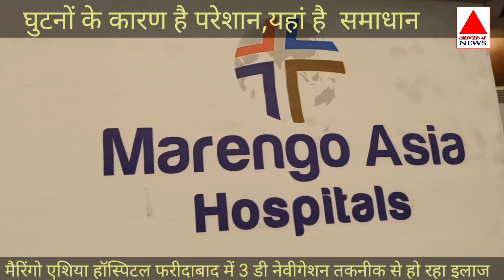घुटनों के कारण है परेशान तो देखिए कहां मिलेगा समाधान#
टोटल नी-रिप्लेसमेंट सर्जरी की बदली तस्वीर, मैरिंगो एशिया हॉस्पिटल फरीदाबाद में 3-डी नेविगेशन तकनीक से हो रहा सफल ट्रीटमेंट*

*मथुरा,में आज मैरिंगो  एशिया हॉस्पिटल्स, फरीदाबाद के डॉक्टरों ने अत्याधुनिक 3 डी कंप्यूटर असिस्टेड नेविगेशन तकनीक की मदद से टोटल नी-रिप्लेसमेंट सर्जरी कर उल्लेखनीय सफलता हासिल की है. इस क्रांतिकारी मेथड ने घुटनों की गंभीर परेशानी वाले मथुरा के तीन मरीजों का जीवन बदलने में काफी अहम रोल निभाया है.

मैरिंगो  एशिया हॉस्पिटल्स फरीदाबाद में ऑर्थोपेडिक एंड जॉइंट रिप्लेसमेंट डिपार्टमेंट के डायरेक्टर व एचओडी डॉक्टर अनुराग अग्रवाल* ने नी-रिप्लेसमेंट सर्जरी के क्षेत्र में हुई तरक्की के बारे में जानकारी दी. इसके साथ ही मथुरा के उन 3 मरीजों के बारे में बताया जिनके घुटनों में गंभीर समस्याएं हो गई थीं और यहां कम्प्यूटर असिस्टेड नेविगेशन तकनीक से उनका सफल नी-रिप्लेसमेंट किया गया. पब्लिक अवेयरनेस सेशन में लोगों को इन मरीजों की सफलता की कहानी बताकर जागरूक किया गया.
इस जागरूकता सत्र के दौरान ही मथुरा में  मैरिंगो एशिया हॉस्पिटल्स फरीदाबाद की मथुरा में एक ओपीडी सेवा भी शुरू की गई. ये ओपीडी सेवा हड्डी और जोड़ों से संबंधित मामलों के लिए है, जो मथुरा के कृष्णा नगर स्थित विपिन हॉस्पिटल के साथ पार्टनरशिप में शुरू की गई.  मैरिंगो एशिया हॉस्पिटल की तरफ से डॉक्टर अनुराग अग्रवाल हर महीने के पहले और तीसरे रविवार को यहां दोपहर 12 बजे से 2 बजे परामर्श के लिए बैठेंगे. इस ओपीडी के शुरू होने से मथुरा वासियों को अपने ही शहर में विशेषज्ञों से परामर्श मिलेगा और प्राइमरी कंसल्टेशन के लिए उन्हें दूर मेट्रो शहरों की तरफ नहीं जाना पड़ेगा.*

डॉक्टर अनुराग ने आगे कहा  मैरिंगो अस्पताल फरीदाबाद में सर्जिकल टीम ने घुटने के इनर साइड पर हड्डी के लॉस वाले इस चुनौतीपूर्ण मामले का सफलता से समाधान किया. उन्होंने इसके लिए इम्प्रूव्ड इम्प्लांटेशन तकनीक और सॉफ्ट टिशू रिलीज मैकेनिज्म का उपयोग किया. मरीज के लिए रिजल्ट बहुत अच्छे आए और पूरण लाल वजन उठाने में पूरी तरह से सक्षम हो गए. इसके अलावा उनके घुटने का मोशन भी 0 से 130 डिग्री तक होने लगा.''

मैरिंगो अस्पताल फरीदाबाद में 3 डी कंप्यूटर असिस्टेड नेविगेशन तकनीक की मदद से ये शानदार रिजल्ट आए. ये मामले दिखाते हैं कि मैरिंगो  अस्पताल अत्याधुनिक तकनीक को अपनाते हुए अपने मरीजों को हर मुश्किल में लाभ पहुंचाने के लिए प्रतिबद्ध है.

डॉक्टर अनुराग अग्रवाल ने आगे कहा, ''हम इन बाइलेटरल टोटल नी-रिप्लेसमेंट सर्जरी की सफलता से रोमांचित हैं. 3 डी कंप्यूटर असिस्टेड नेविगेशन तकनीक ने हमें जटिल मामलों को भी सुलझाने में मदद की है जिन्हें पहले असंभव सा माना जाता था. हमारे मरीजों की जिंदगी में सुधार आ रहा है और वो फिर से रूटीन लाइफ को ठीक से चला पा रहे हैं, ये देखकर खुशी होती है.''

चुनौतीपूर्ण कंडीशन वाले घुटनों के इन मामलों का सफल इलाज मैरिंगो  एशिया अस्पताल फरीदाबाद ने अपनी कुशलता का प्रमाण दिया है और अस्पताल की एडवांस तकनीक से कैसे मरीजों को मदद मिल रही है, इसे दर्शाया है.